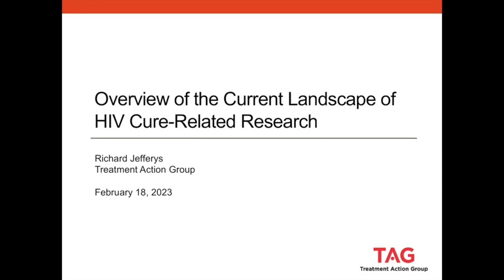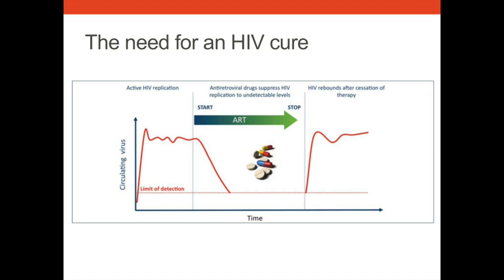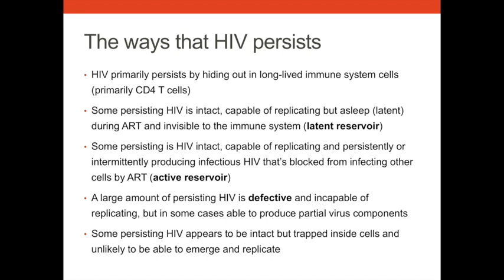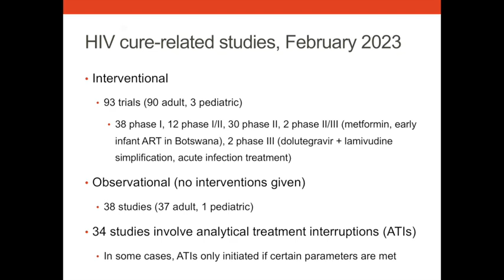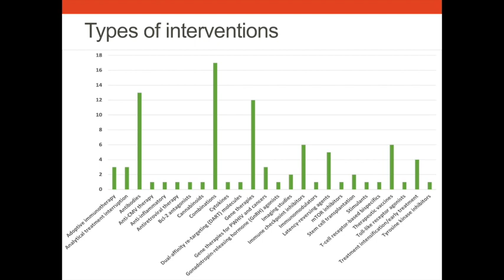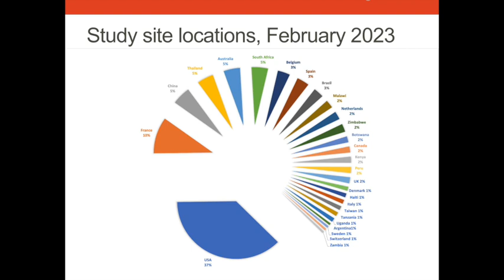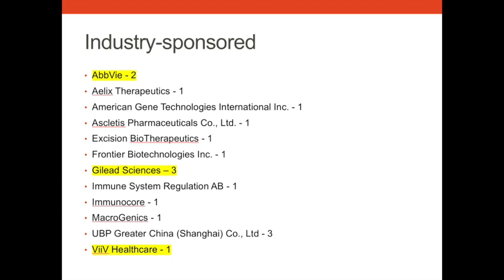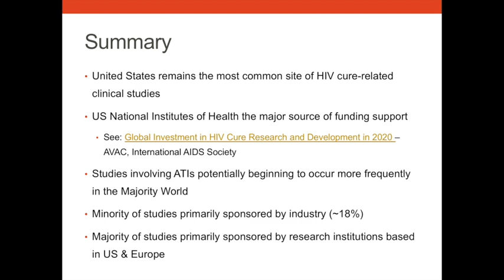OVERVIEW OF THE CURRENT LANDSCAPE OF HIV CURE-RELATED TRIALS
Richard Jefferys of Treatment Action Group, delivers an overview of the current landscape of HIV cure-related research.